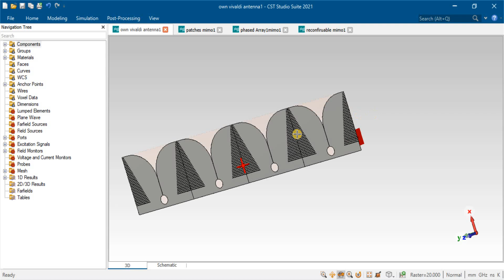Highly Directive MIMO Vivaldi Antenna for 24ghz to 40ghz 5G Millimeter-Wave Base Station in cst